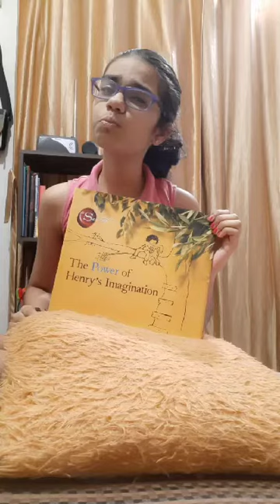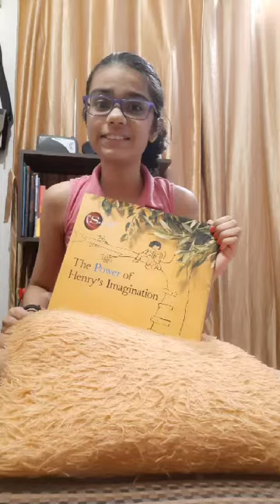The Secret - The Power Of Henry's Imagination | Book for kids | booktalk by aardra